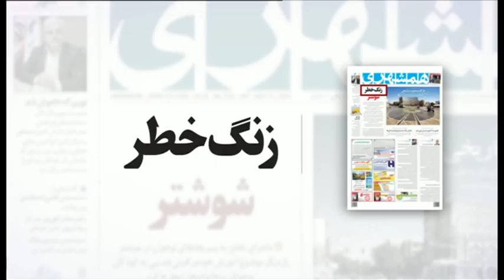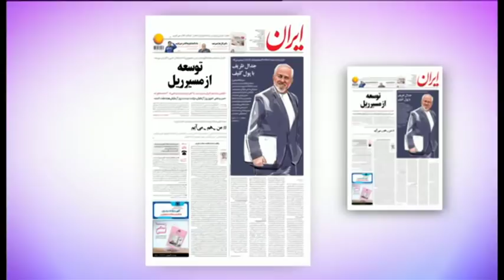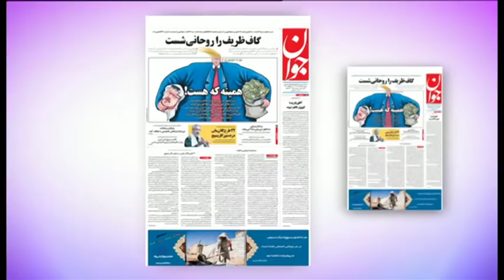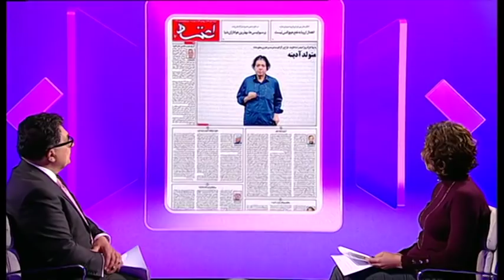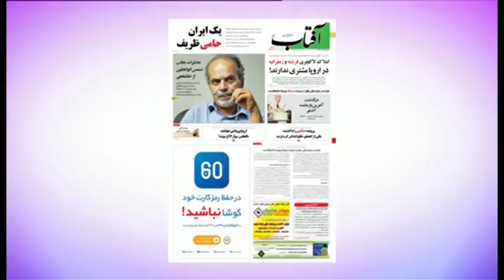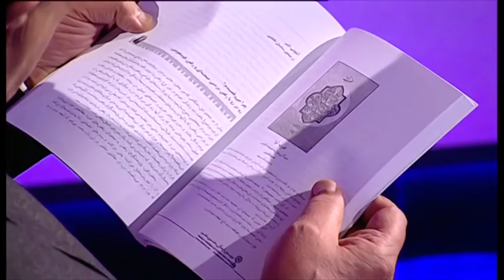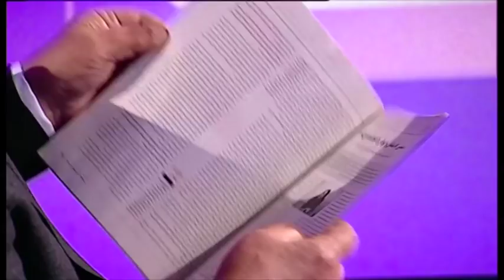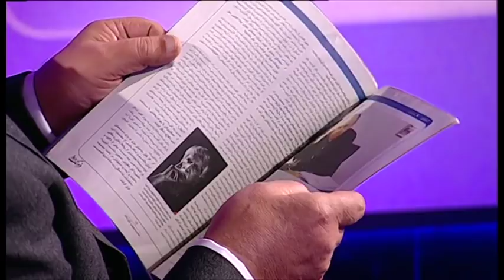مرور مطبوعات هفته - برنامه جمعه ۲ آذر۱۳۹۷